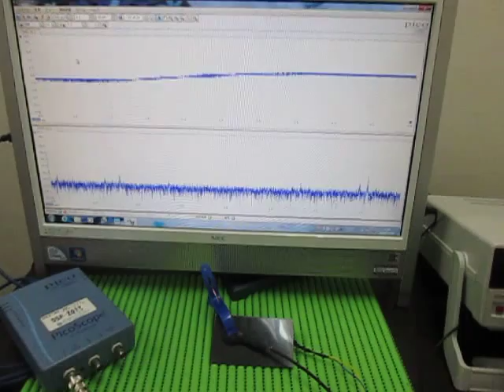超音波実験 Ultrasonic experiment （超音波システム研究所 ultrasonic-labo）